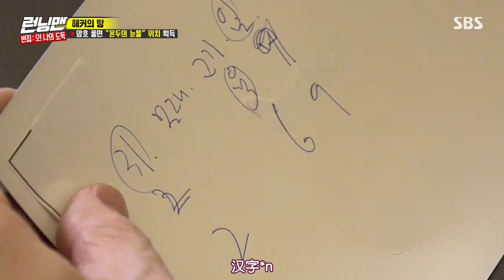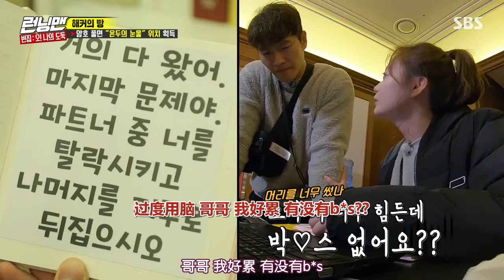不聰明的做了黑客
EP488

字幕版權歸TSKS韓劇社所有

純粹分享 如有版權問題請告知 立即刪除該影片